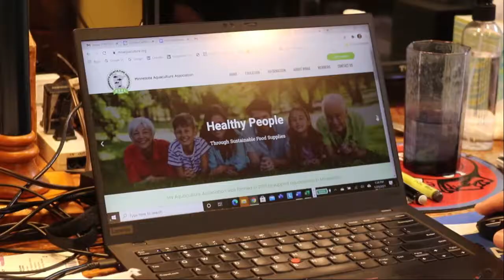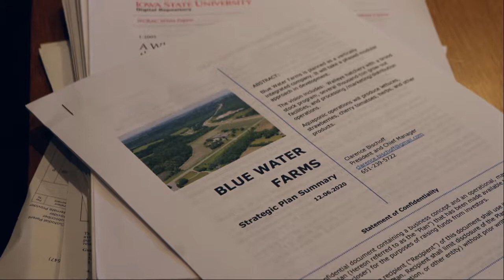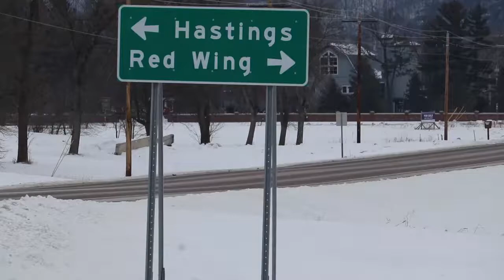The first indoor walleye farm in the nation planned in Minnesota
Blue Water Farms in Minnesota plans to become the first aquaculture farm to produce walleye.